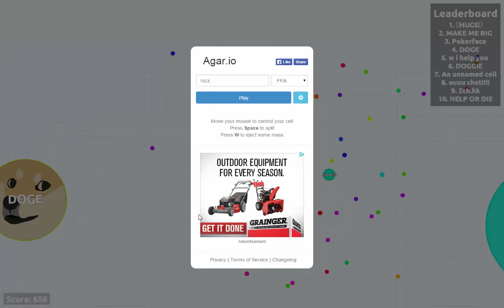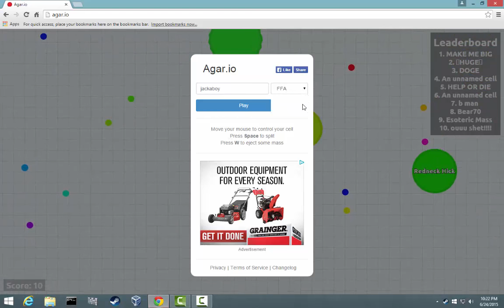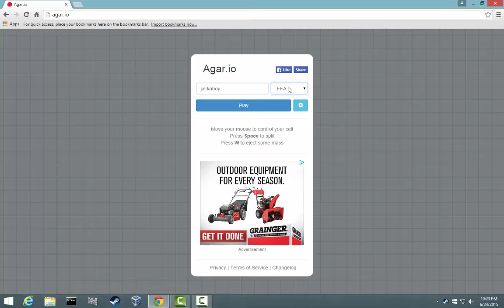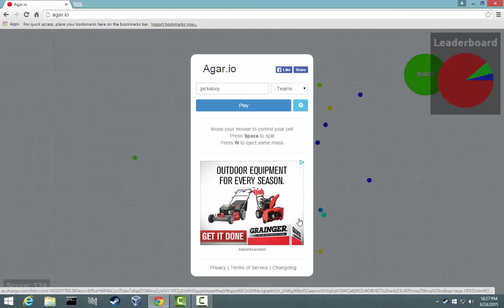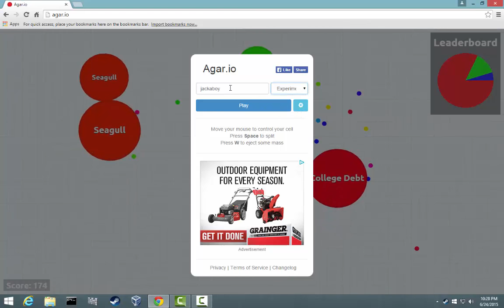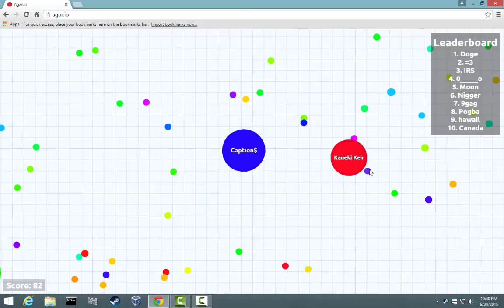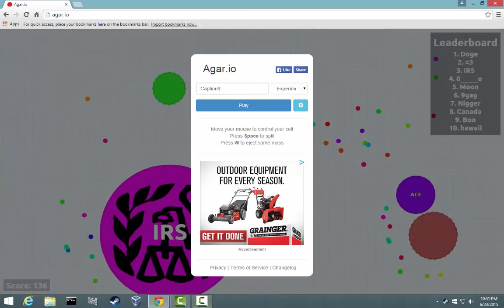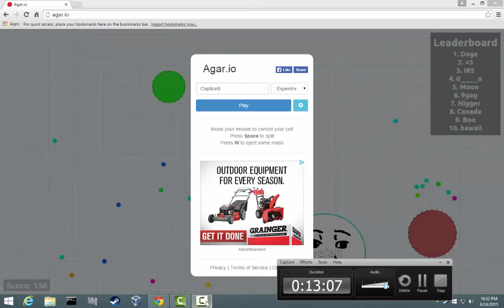Let's Play Agario.io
Intro song & Outro song  By: TheOldschoolBrotha